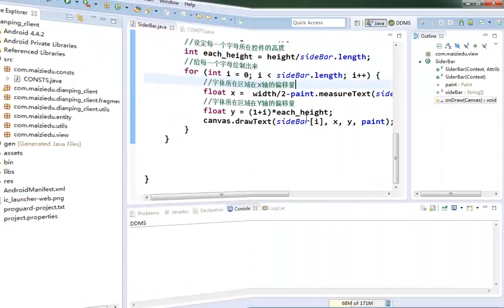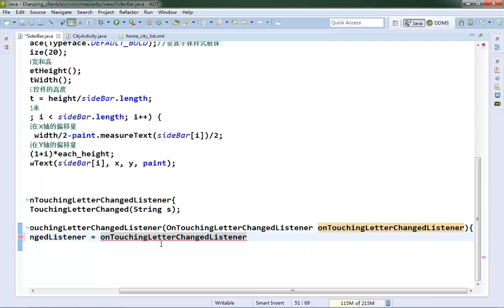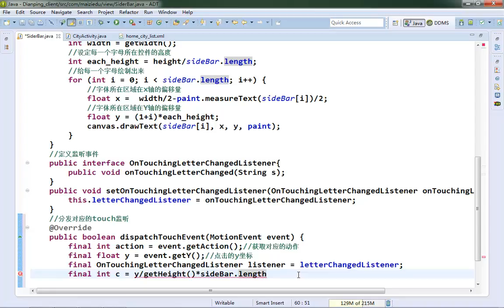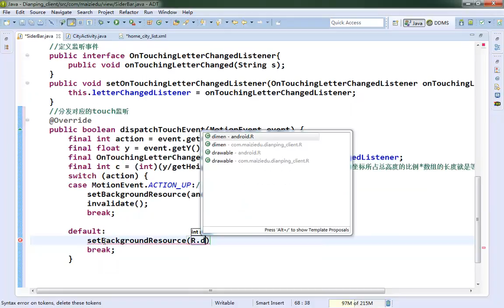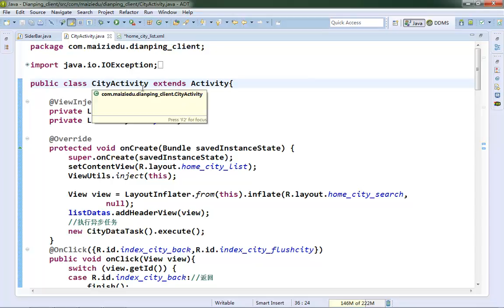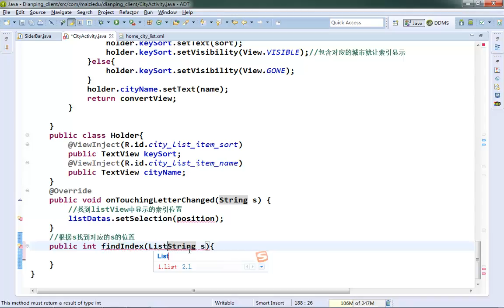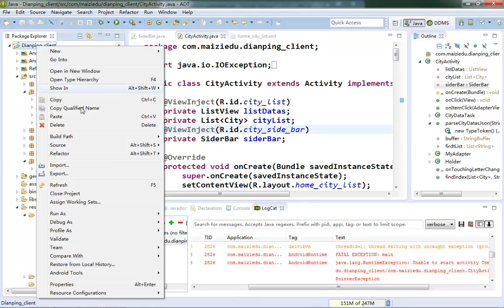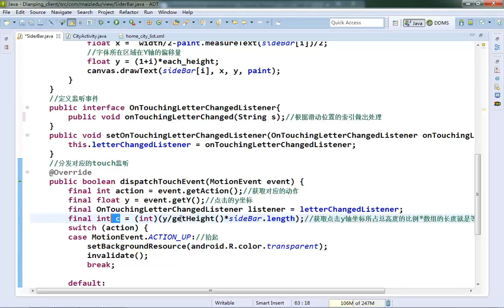项目实战二：android类似大众点评网项目 13 13 android项目实战之滑动监听的实现